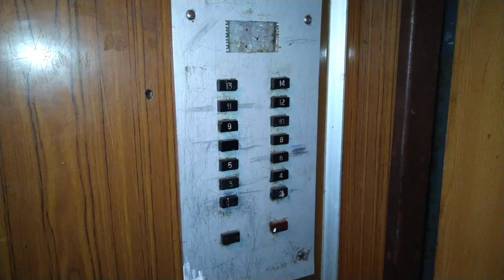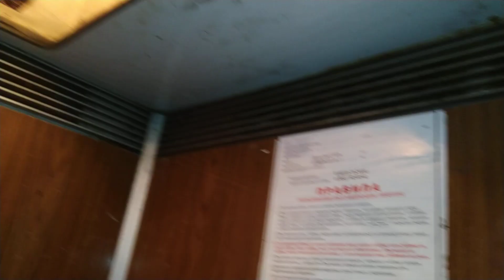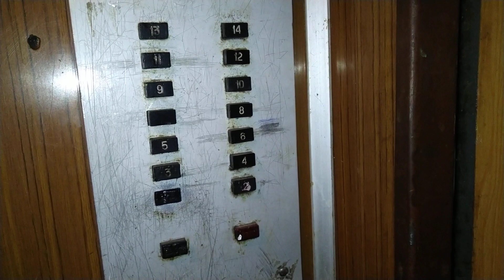И-209А! Лифт КМЗ 1978 г.в., V=1 м/с, г/п 320 кг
Город Тула, Улица Максима Горького, дом 21.
Второй лифт ЩЛЗ 2014 г.в., снимать не стал.